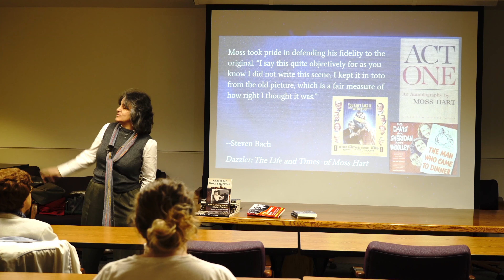27 More On A Star Is Born from "When Women Wrote Hollywood" with Dr. Rosanne Welch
Dr. Rosanne Welch discusses the women in her new book “When Women Wrote Hollywood” which covers female screenwriters from the Silents through the early 1940s when women wrote over 50% of films and Frances Marion was the highest paid screenwriter (male or female) and the first to win 2 Oscars. – Yet, she fails to appear in film history books, which continue to regurgitate the myth that male directors did it all – even though it’s been proven that the only profitable movies Cecil B. de Mille ever directed were all written by Jeannie Macpherson film ever won for Best Picture was written by Robert E. Sherwood (who people have heard of, mostly due to his connection to Dorothy Parker) and Joan Harrison.

Transcript:

What's interesting to me about A Star Is Born is that all of the three first original versions -- next one being from the 70s -- which is the Kris Kristofferson Barbra Streisand version -- all of these had a female co-writer. This is Joan Didion. She and her husband John Gregory Dunn were novelists in New York who also wrote movies. They wrote the third adaptation of A Star Is Born so we have a female perspective in all these movies.

Part of the California State University, Fullerton Faculty Noon Time Talks at the Pollak Library.